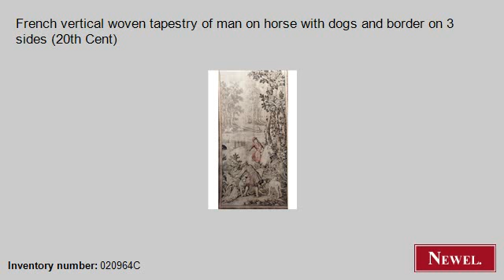Antique French vertical woven tapestry of man on horse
- Newel.com: Antique French vertical woven tapestry of man on horse with dogs and border on 3 sides (20th Cent) (French, Provincial, textile/rugs, tapestry, woven) (Newel Art and Antiques, New York City)